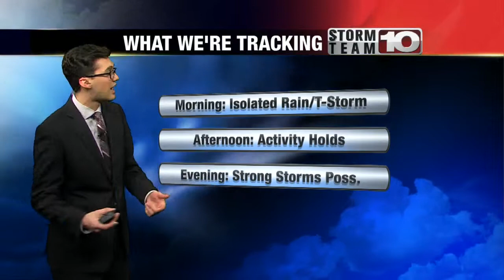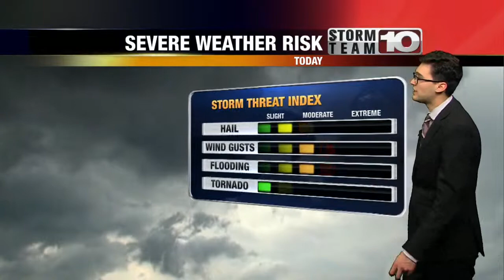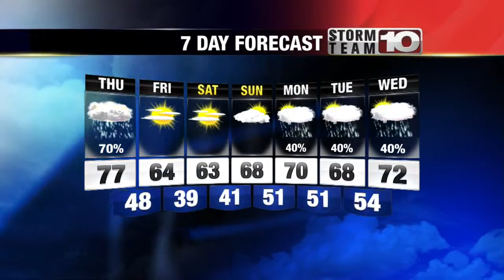Thursday Morning Forecast